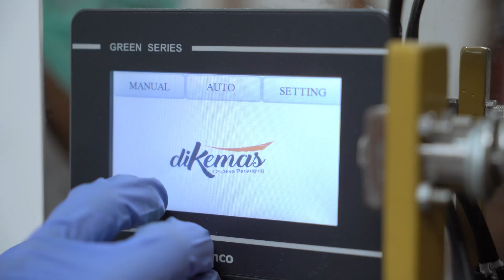Mesin Kemas Gula Pasir Efisien, Kapasitas Packing Sampai 1.800 pack per Jam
Apakah Anda mencari solusi pengemasan gula pasir yang efisien dan hemat biaya? Kami hadir dengan Mesin Packing Gula Pasir Efisien—pilihan tepat untuk distributor gula, pemilik swalayan, dan grosir gula pasir.

Dilengkapi dengan teknologi canggih berbasis PLC, mesin ini memberikan kontrol otomatis yang presisi, memastikan hasil kemasan yang konsisten setiap saat.

Mesin ini merupakan produk lokal, bukan impor, sehingga Anda mendapatkan kualitas terbaik dengan harga yang lebih terjangkau.

Dengan daya listrik rendah hanya 900 watt dan kapasitas hingga 1.800 kemasan per jam, mesin ini efisien dalam penggunaan energi sekaligus produktif dalam kinerja.

Pengoperasian yang mudah dan bahan stainless steel yang kokoh menjadikan mesin ini pilihan ideal untuk penggunaan jangka panjang.

Optimalkan bisnis Anda dengan Mesin Packing Gula Pasir Efisien. Hubungi diKemas.com untuk penawaran terbaik!